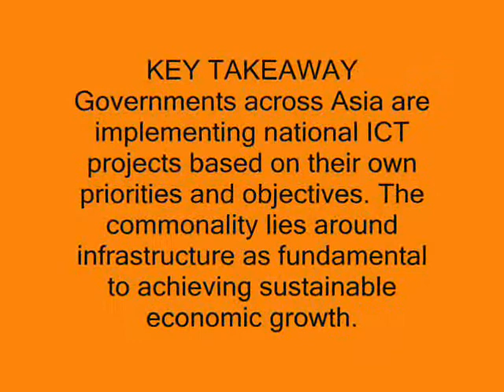State of e-initiatives across Asia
Governments across Asia are implementing national ICT projects based on their own priorities and objectives. The commonality lies around infrastructure as fundamental to achieving sustainable economic growth. James Yong, Director of Public Sector Programs, ASEAN for Cisco Systems, discusses some of the e-initiatives that governments across Asia are implementing and their importance to society.